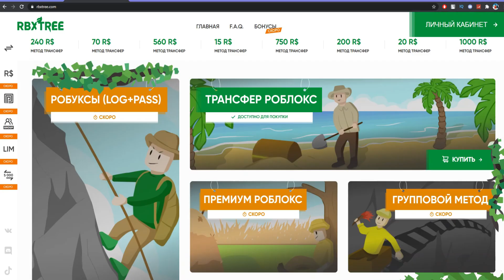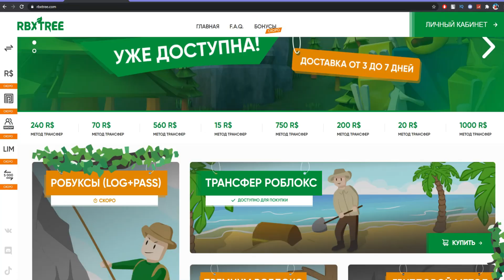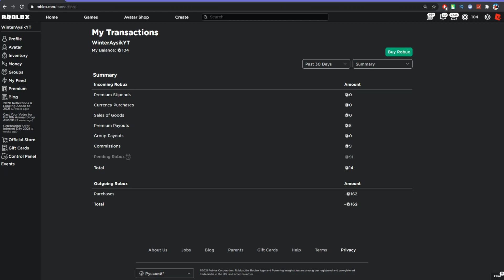ПРОВЕРКА САЙТА С ДЕШЁВЫМИ РОБУКСАМИ! ГДЕ КУПИТЬ САМЫЕ ДЕШЕВЫЕ РОБУКСЫ? ПРОВЕРКА САЙТА RBXTREE